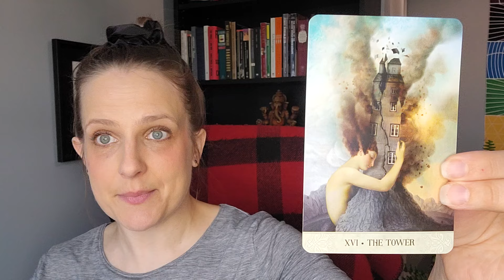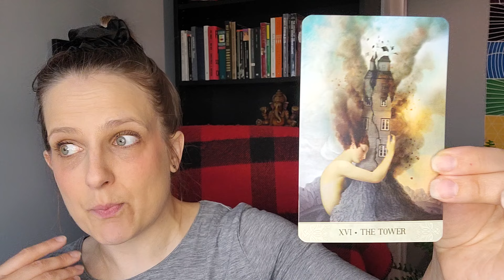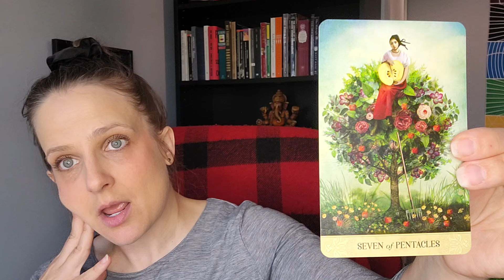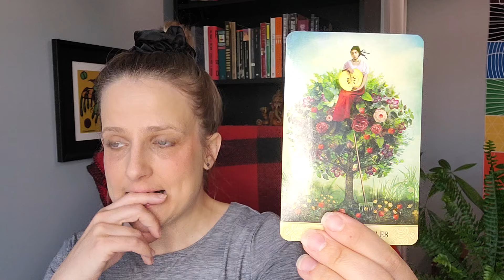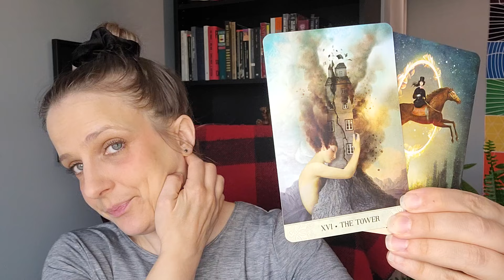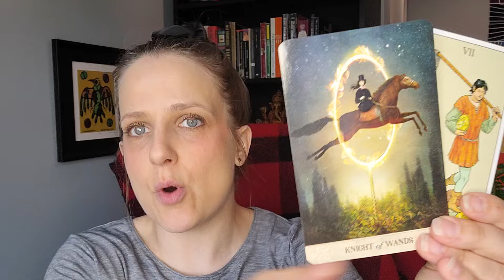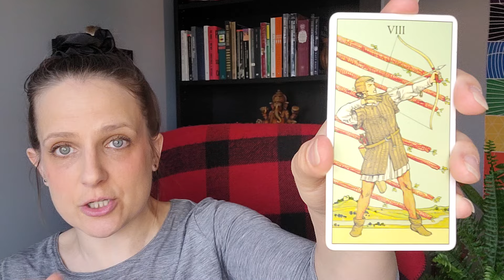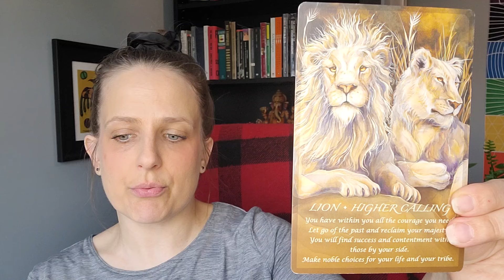Capricorn - Stop Clinging to the Past and Create Something New! May 19-25, 2024